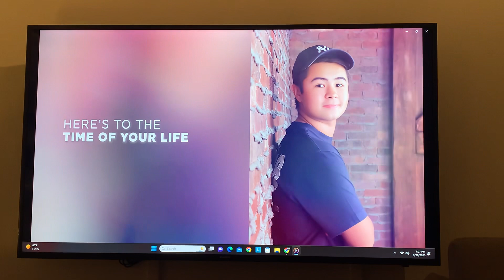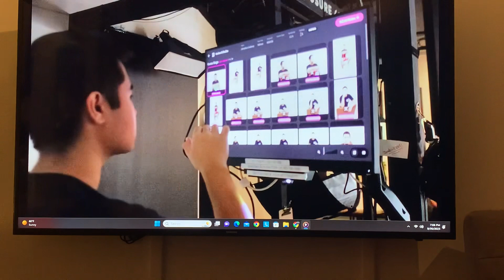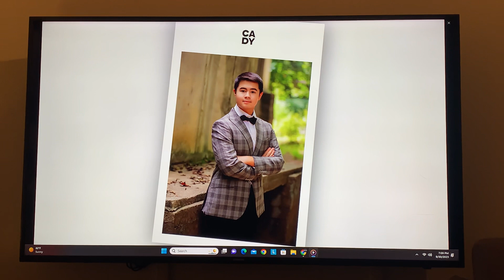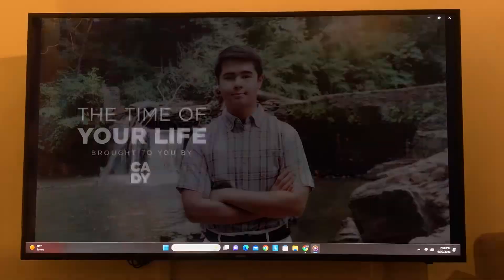Senior photos and video presents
Beautiful senior remembrance!!!